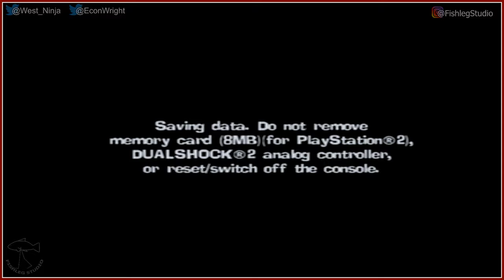El Tigre The Adventures of Manny Rivera [3] - Play Together